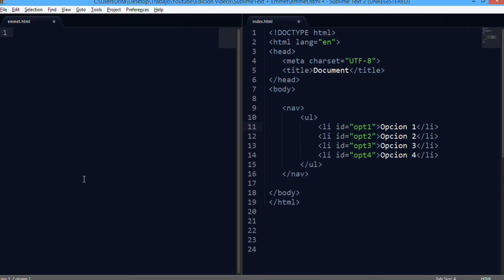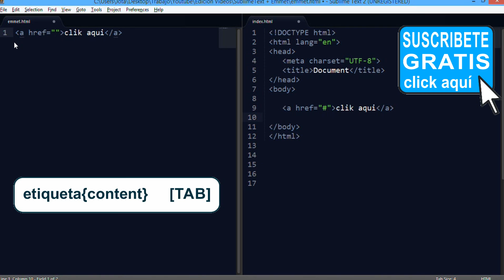SublimeText + Emmet - 12 contenido de etiqueta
En este video veremos como establecer el contenido que tendra una etiqueta en su misma creacion con los operadores de llave  {}

▼ HOLA MUNDO!!